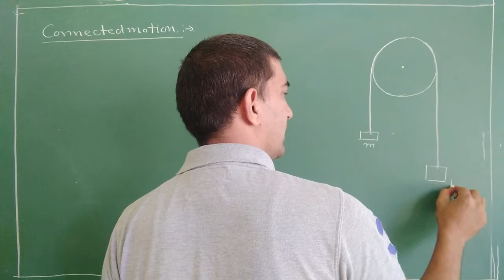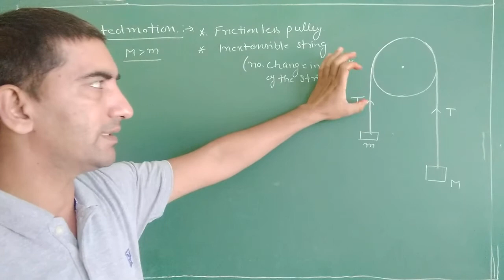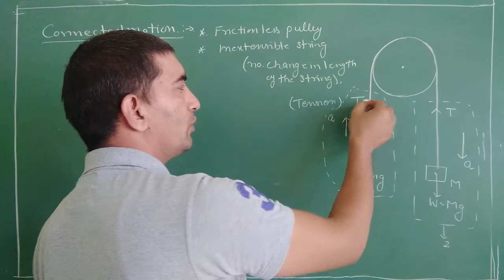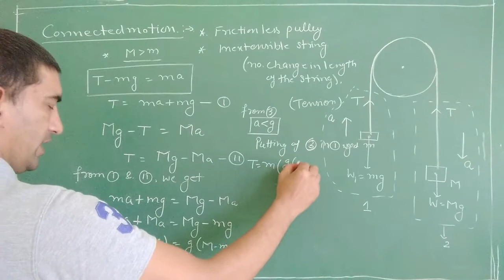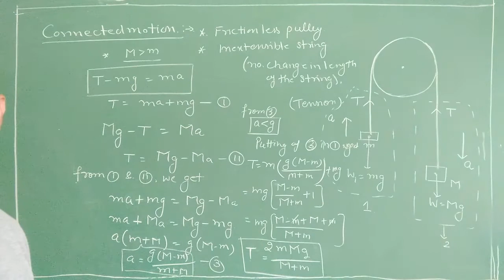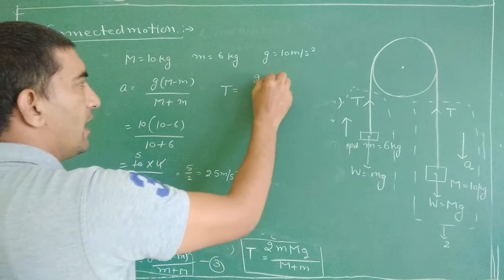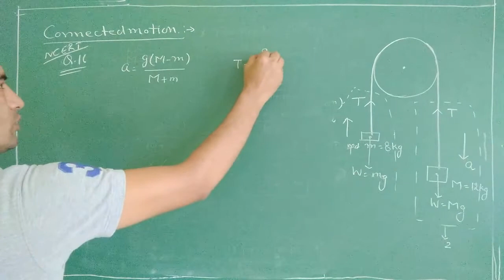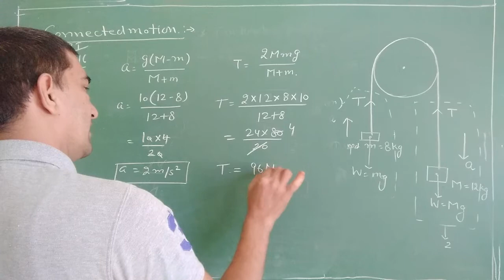LAWS OF MOTION CONNECTED MOTION PULLEY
in THIS VIDEO U LEARN ABOUT
connected motion of pulley
expression for acceleration and tension in the string